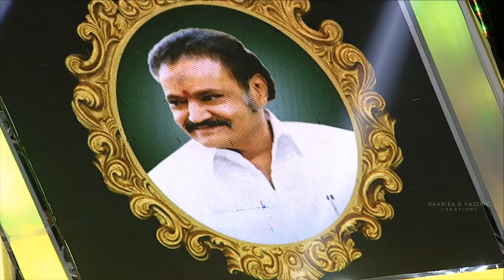Jr NTR Emotional Speech @ Aravindha Sametha Pre Release Event | Jr. NTR, Pooja Hegde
Watch Jr NTR Emotional Speech @ Aravindha Sametha Pre Release Event

Aravindha Sametha - Veera Raghava Cast & Crew:
Starring: Jr. NTR, Pooja Hegde, Jagapathi Babu, Naga Babu, Sunil, Eesha Rebba
Director: Trivikram Srinivas
DOP: P.S. Vinod
Editor: Naveen Nooli
Production Designer: A.S. Prakash
Stunts: Ram - Lakshman
Executive Producer: PDV Prasad
Producer: S. Radha Krishna(chinababu)